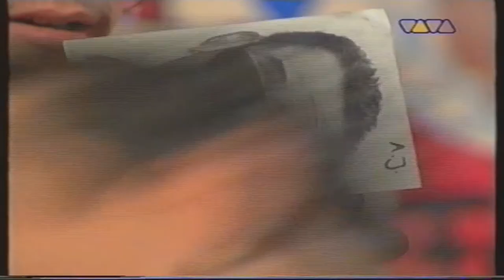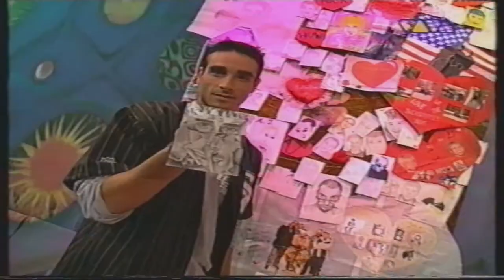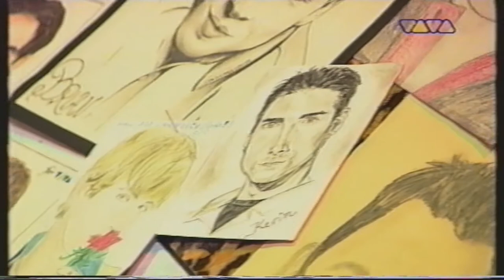Backstreet Boys (BSB) 1997 bei VIVA Interaktiv mit Mola Adebisi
1997 waren die Backstreet Boys über eine Stunde lang zu Gast bei VIVA Interaktiv mit Mola
🌟Merchandise*🌟
Buch Eloy de Jong "Egal was andere sagen"
Album Eloy de Jong "Auf das Leben fertig los"
Fanbox Eloy de Jong "Auf das Leben fertig los"
Buch Bastiaan Ragas "Schnuller, Sex & Kinderkacke"
Lee Baxter Album "True to me"
Benjamin Boyce Album "Benjamin Boyce"